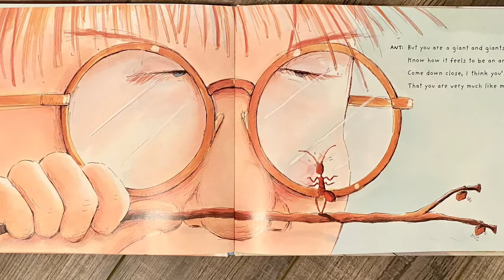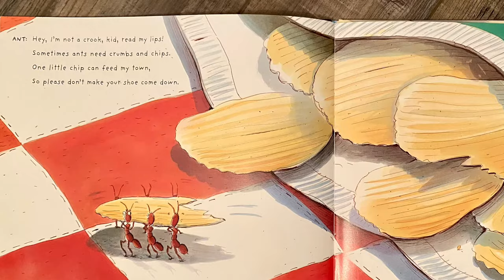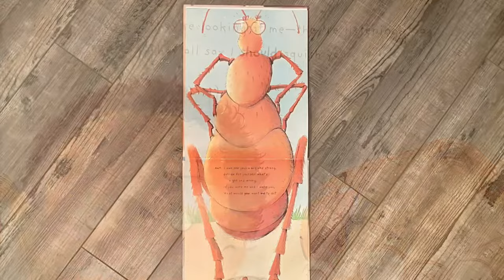READ ALOUD 📚 - HEY, LITTLE ANT 🐜 - Storytime for Kids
READ ALOUD 📚 -  HEY, LITTLE ANT 🐜 - Storytime for Kids, a Miss Sassycat's Storytime childrens books read aloud that teaches compassion.  This award-winning book is a great lesson for children AND adults alike.
“Hey, Little Ant” by Phillip and Hannah Hoose.  Illustrations by Debbie Tilley.  Read aloud by Jenna Sass.

Thank you for encouraging your children to love reading and for supporting @SassycatStorytime

❤️ Jenna